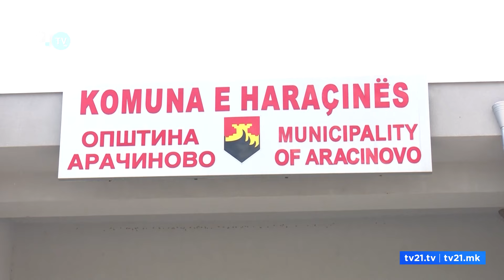Ibrahimi është sulmuar edhe më herët! Ajvazi mohon se është i përfshirë: Isha në punë